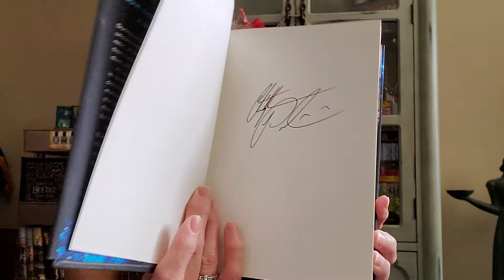To Sleep In A Sea of Stars book preview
Unboxing and preview of the new Christopher Paolini book. Edit: There is no chapter one hundred and eleven in the book. I stopped reading last night, on page 111. I did stay up till 2 A.M.; reading; so perhaps I can be forgiven.